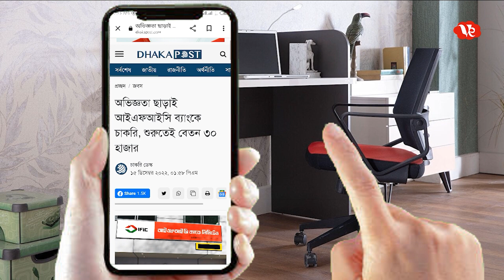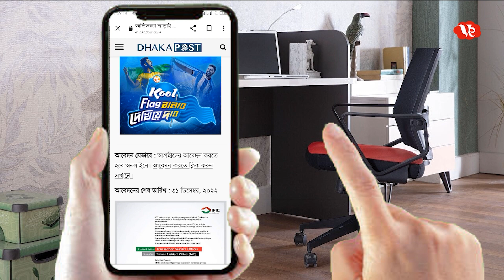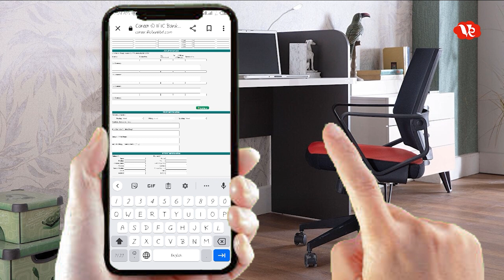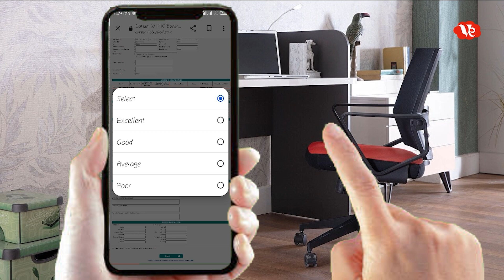IFIC BANK JOB APPLY 2022.আইএফআইসি ব্যাংকে বিশাল নিয়োগ ২০২২।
প্রিয় বন্ধুরা,
যারা জব করছেন এবং ব্যাংকের জব হলে আর তো কোন কথাই নাই তাদের জন্য আজকের এই ভিডিওটি এই ভিডিওতে আইএফআইসি ব্যাংকের নিয়োগের জন্য যে সমস্ত যোগ্যতা বা কন্ডিশন দেওয়া থাকে সেই সকল বিষয় নিয়ে বিস্তারিত আলোচনা করা হয়েছে।
এছাড়াও এখানে কিভাবে এপ্লাই করবেন অ্যাপ্লাই ফর্ম সহ সমস্ত তথ্য কত টাকা বেতন এছাড়াও সর্বোচ্চ কত বয়স হলে আপনি আবেদন করতে পারবেন এই সকল বিষয় নিয়ে এ টু জেড আলোচনা করা হয়েছে এই ভিডিওতে।
যদি মনে হয় আপনার জবের দরকার আর সেটা ব্যাংকের জব হলে কোন কথা নাই তাহলে এই ভিডিওটি আপনার জন্য।

আশাকরি ভিডিওটি ভালো লাগবে যদি ভালো লাগে তাহলে ভিডিওটি অবশ্যই একটি লাইক করবেন আর আপনি যদি এপ্লাই করে থাকেন তাহলে অবশ্যই কমেন্টে জানাবেন। কথা হবে পরবর্তী কোন ভিডিওতে সে পর্যন্ত সকলে ভালো থাকবেন সুস্থ থাকবেন। ধন্যবাদ সবাইকে।।